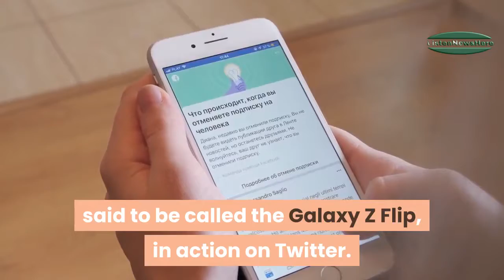Alleged leaked video shows off Samsung’s folding Galaxy Z Flip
Samsung’s next folding phone is likely to be announced this month, and what appears to be the first hands-on video with the device has just appeared online. Leaker Ben Geskin has posted a short clip purportedly showing the phone, said to be called the Galaxy Z Flip, in action on Twitter.

Latest Deals.